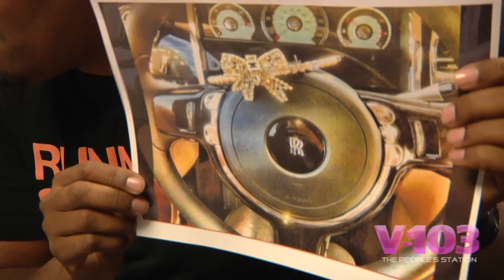Halle Berry, Halle Berry...Is Heading For Divorce - The Ryan Report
Today's Ryan Report:

Poor Halle Berry. Another marriage and relationship comes to an end.

DANG Y'ALL, CAN'T BOBBI KRISTINA LIVE?

Ok, Tigg told you guys about Porsha Williams - previously Porsha Stewart - getting her Twitter flirt on with Ochocinco, but it turns out she already has a new man! And he's practically royalty!